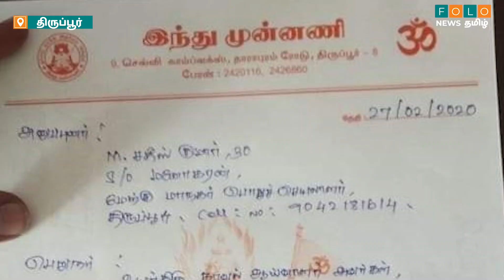இஸ்லாமியர்களால் ஆடுகளின் கற்புக்கு ஆபத்து ? - ஆடுகளின் கற்புக்கு பாதுகாப்பு கேட்ட இந்து அமைப்பு